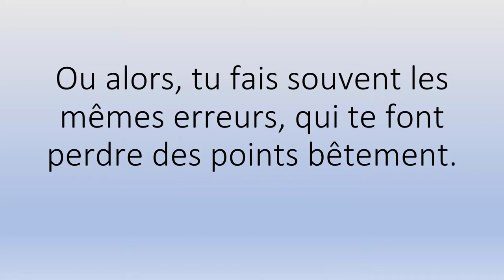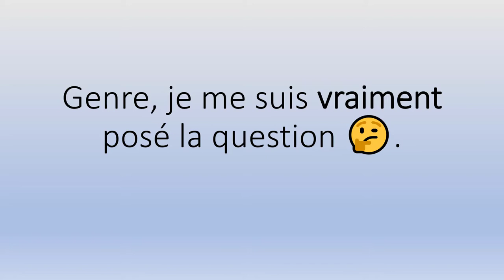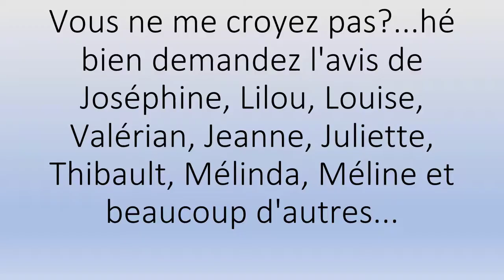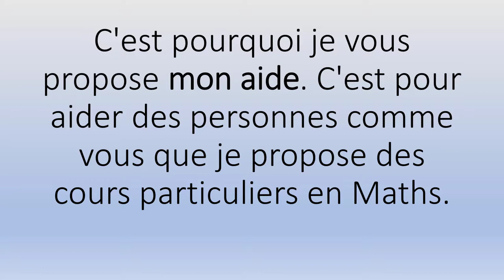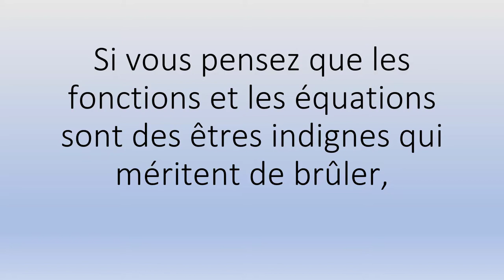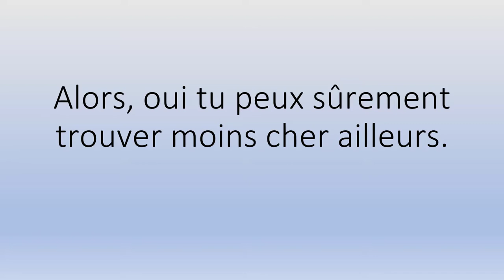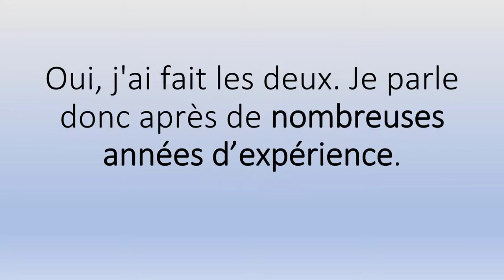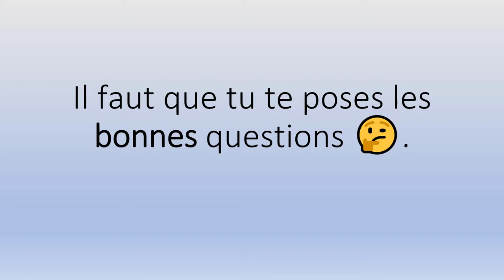🤗🤗 Alpha Omega Cours Maths 👉 Démarrez Votre Cours 👨‍🏫👩‍🏫.mp4